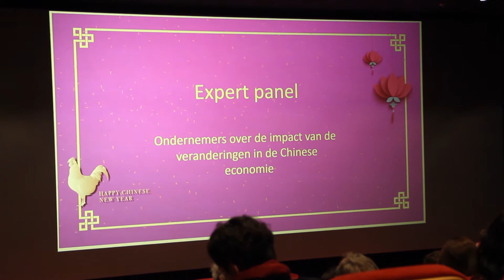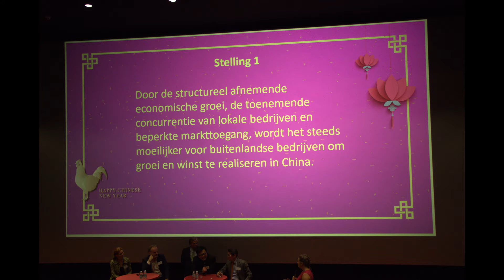Jan van der Donk China-expert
Het Jaar van de Haan is begonnen. Hanen zijn trots, ambitieus en veerkrachtig. Mooie karakteristieken voor het nieuwe jaar. De Gemeente Utrecht en de Chinese gemeenschap uit de regio Utrecht organiseerde  op 30 januari 2017 een bijeenkomst om dat met hen te komen. Een avond vol interessante sprekers, netwerkgelegenheid en Chinese cultuur!

Een onderdeel van deze bijeenkomst was een expertpanel van Chinese en Nederlandse  ondernemers. Het centrale thema voor de paneldiscussie was “Ondernemers over de impact van de veranderingen van de Chinese economie.”

Jan van der Donk, directeur/oprichter D&D Safe Sourcing, was voor deze gelegenheid uitgenodigd om als een van de experts deel te nemen in dit panel. D&D Safe Sourcing heeft sinds 2006 een eigen WOFE in Shanghai (YangHan Machine & Equipments).

In de volgende video stelt Jan het bedrijf voor en geeft zijn reactie op de voorgelegde stelling.